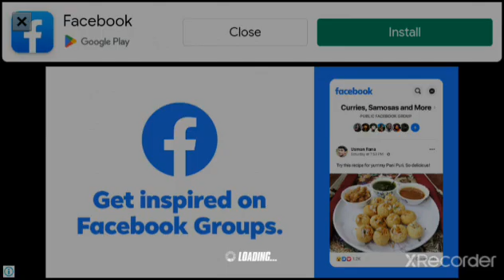Voice reveal????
Voice reveal || #1 Playing Stock Car Racing first time in 1gb ram 😢 ||

Stock car racing  - https://

stock car,
racing,
historic nascar,
classic nascar in 4k,
nascar in 4k,
nascar in 49,
4k nascar southern 500,
darlington,
cale yarborough,
darlington in 4k,
motorsports,
crash,
david pearson,
richard petty,
4k southern 500,
nascar classic races 1973 southern 500 in 4k,1973 in 4k,
daytona 500,
good ole days,
high definition,
wreck,
remastered,
southern 500,
southern 500 4k,
nascar